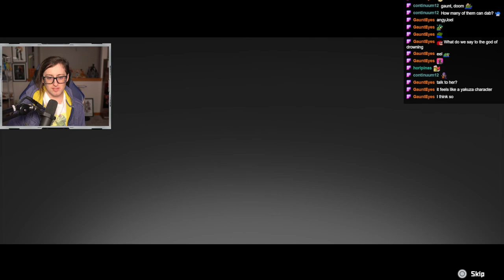Moray Eel Curry - Dave the Diver #14